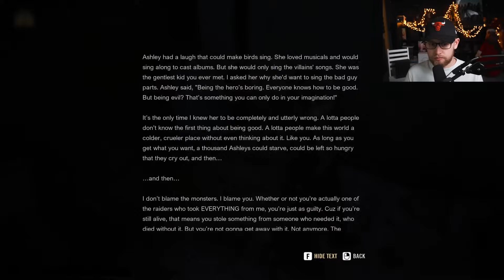Den 1. 😈 A Quiet Place: The Road Ahead | #3 | 17.10.2024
Právě sledujete záznam streamu ze hry A Quiet Place: The Road Ahead.